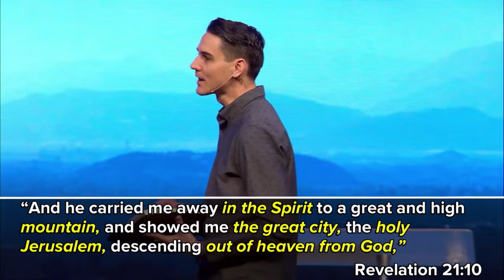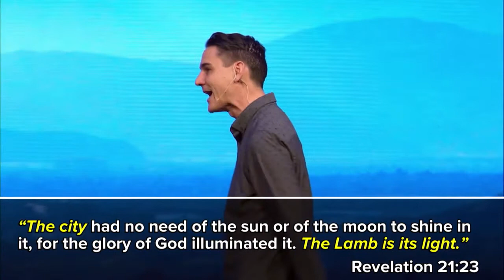"The Mountain of God - Part 1: Spiritual Realities of the Christian Life" by Pastor Dan Roth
Date: 02/12/2017
Time: 11:00 AM